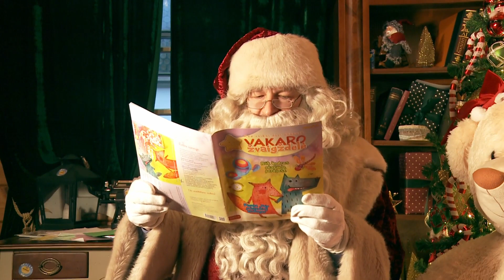13. Vilniaus Kalėdų senelis skaito pasaką „Kaip prisijaukinti atostogas“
Vilniaus Kalėdų senelio rezidencijoje Kalėdų senelis skaito pasakas, kurios publikuotos žurnale vaikams ir visai šeimai „Vakaro žvaigždelė“.